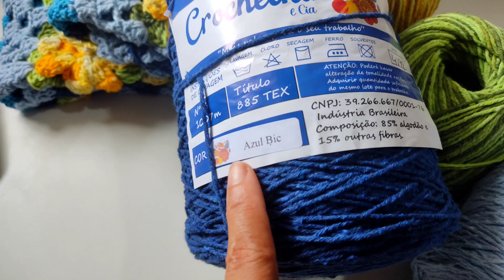💥 AQUELA ENCOMENDA QUE AGENTE SE APAIXONA JUNTO COM A CLIENTE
No vídeo de hoje eu vou estar confeccionando  um tapete de crochê fácil rápido e muito lindo durante o vídeo todas as informações como peso medida e também vou passar uma sugestão de venda dependendo de região para região eu espero que vocês gostem que vocês se inspira que vocês também produzem e vendem bastante vídeo aula estará aqui abaixo no link azul

Eu uso e super recomendo os barbantes crochétka um fio super macio e cores vibrantes para valorizar seu trabalho e agregar valor!

🧵 BARBANTES CROCHÉTKA🧵

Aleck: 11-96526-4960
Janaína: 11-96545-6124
Karina, Geovanna e Ana Paula 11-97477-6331

Será um prazer imenso te atender!.

✅ ENDEREÇO DA FÁBRICA👇
Rua Conde de Monte Real, 246 Casa A -Jd Santa fé, São Paulo- SP
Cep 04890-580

forte abraço,
Domingas crochê

✅Todas as informações estão nesse vídeo ✅